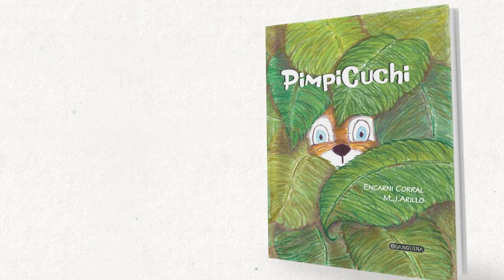PIMPICUCHI (BOOKTRAILER)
¿Te has sentido alguna vez diferente a los demás?
Así son nuestras ardillas, algo diferentes.
PIMPI es silenciosa, muy silenciosa. Sus movimientos son repetitivos, su mirada perdida y sus oídos muy, muy sensibles.
CUCHI es verde, no marrón como las demás ardillas. Un día miró a Pimpi a través de sus gafas transparentes, se acercó suavemente a ella, sin palabras.
Permaneció en silencio, a su lado, contemplando el atardecer. Le gustaba no sentirse observada por su extraño color. Después de un tiempo, PIMPI y CUCHI conectaron a través de un objeto mágico. Sus
mundos se hicieron uno, repetían ¡¡¡PIMPICUCHI, PIMPICUCHI!!!, como si de la unión de ambas se tratara.

¿Conseguirán abrir el baúl de las palabras? ¿Qué pensarán las demás ardillas de ellas? A través de esta historia entrañable Pimpi y Cuchi quieren dar visibilidad al AUTISMO y nos transmiten un mensaje de respeto y aceptación de las diferencias.
Una sucesión de encuentros entre dos seres especiales con un cambio de mirada que hace posible la inclusión, la comprensión y el amor.
¿Te atreves a ponerte gafas transparentes y asomarte a su mundo?Los VIDEOCUENTOS COMPLETOS siempre se realizan con el PERMISO  de quien es propietario de los derechos de propiedad intelectual, bien sea el autor, autora o la editorial.

TEXTO: Encarni Corral.
ILUSTRACIONES: MJ.Arillo.
EDITORIAL: Sar Alejandría.